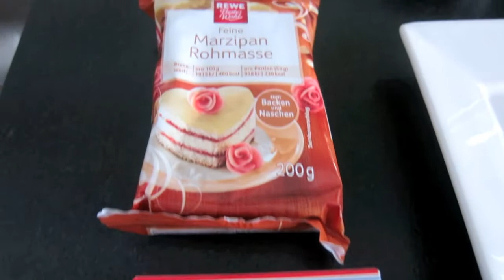HOW TO MAKE CUPCAKES! - Krümmelmonster Cupcakes DIY - CHECK IT OUT :)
Krümmelmonster Cupcakes könnt ihr ganz einfach nachmachen! Super einfach & super lecker! CHECK IT OUT!

Zutaten für die Cupcakes (Teig):
180g Butter
3 Eier
200g Zucker
2 TL Vanille Extrakt oder Vanille Zucker
2 TL Backpulver
300g Mehl
alles gut vermischen und in die Papierförmchen füllen. Bei 180 Grad ca. 15-18 Minuten backen.

Zutaten für unsere Creme:
150g Butter
150g Frischkäse
250g (oder je nach Bedarf) Puderzucker
ein paar Tropfen blaue Lebensmittelfarbe
vermischen und ab in den Kühlschrank

Zutaten für die Augen:
Marzipanrohmaße
Schokotropfen

Zutaten für das Fell:
100 g Kokosflocken + blaue Lebensmittelfarbe
Habe ich am Abend zuvor vorbereitet, dazu einfach die Farbe in etwas Wasser auflösen..(hab das hier nach Gefühl gemacht) und in die Kokosflocken gießen, gut verrühren und über Nacht trockenen lassen.

Lasst es euch schmecken! :D

xxxxxxxxxxxxxxxxxxxxxxxxxx

xxxxxxxxxxxxxxxxxxxxxxxxxxx

*Produkte, die mir kostenlos zur Ansicht zur Verfügung gestellt wurden. (Ich muss NICHT darüber berichten und werde dafür auch NICHT entlohnt.)

Wenn du das hier liest, schreib